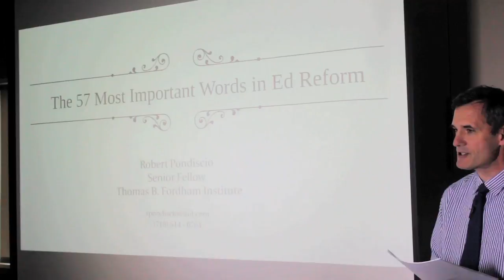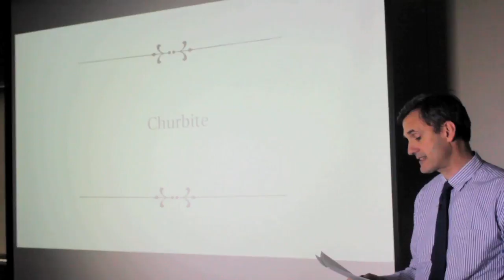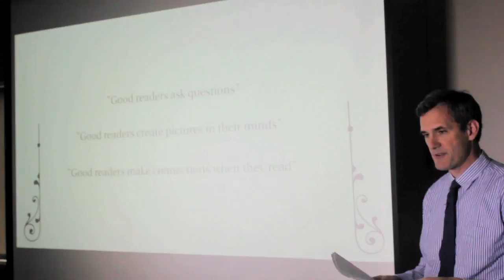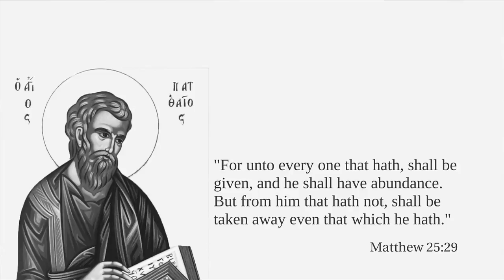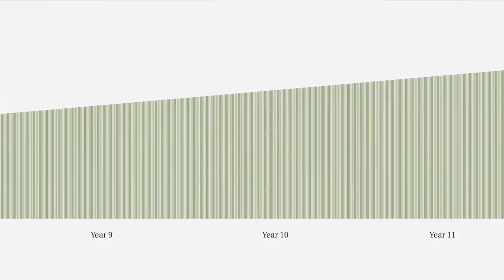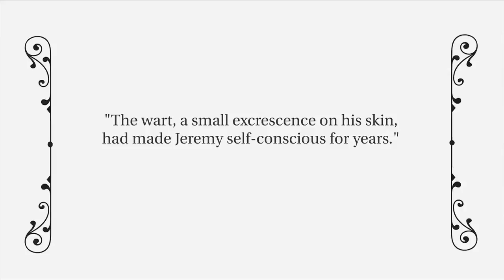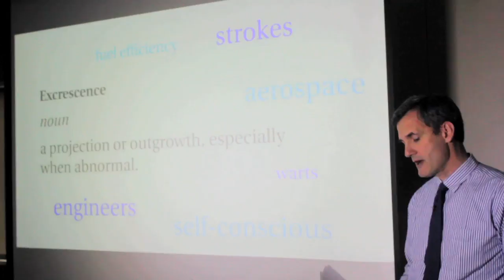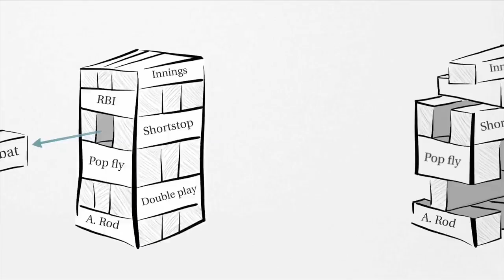The 57 Most Important Words In Ed Reform - Robert Pondiscio